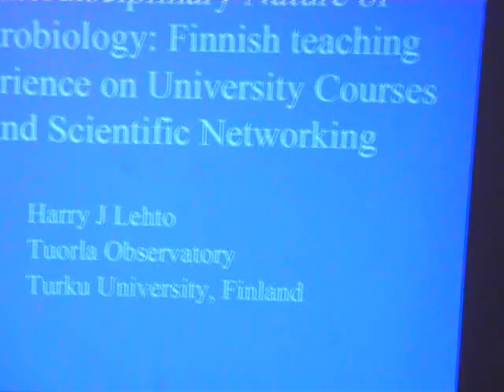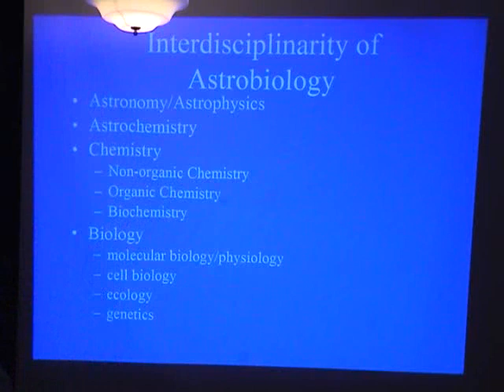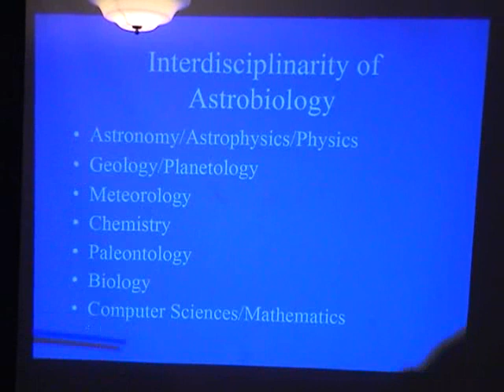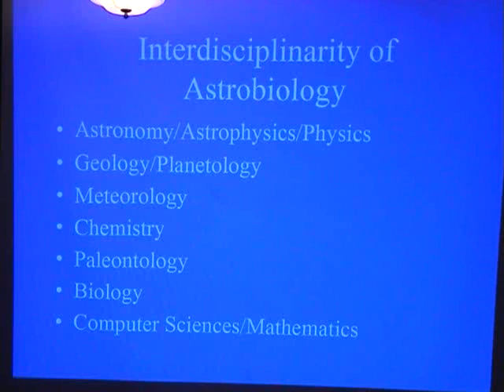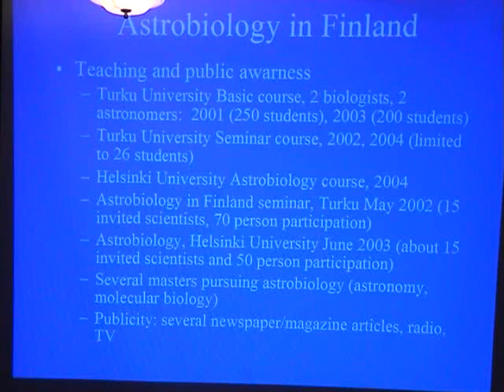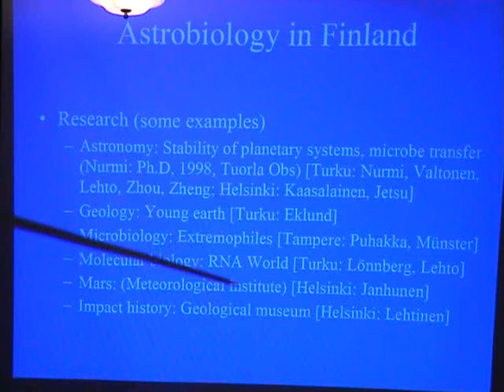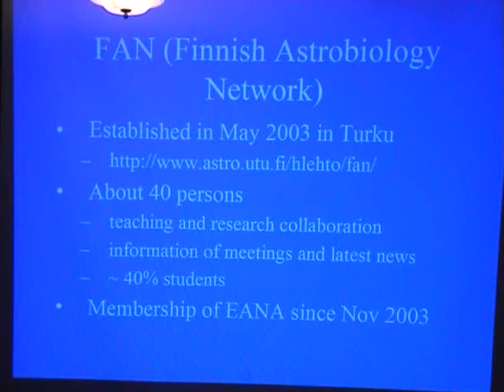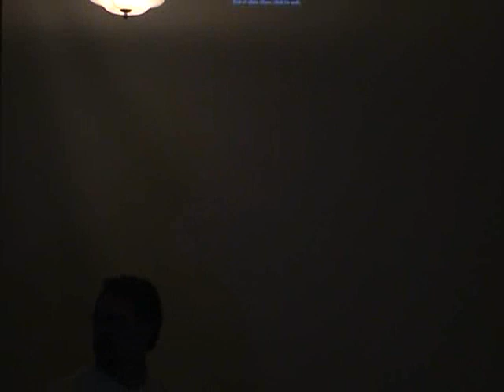2004 01 09 lehto